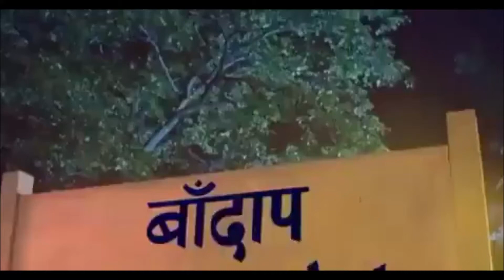Alur Kisah Serial India Nazar